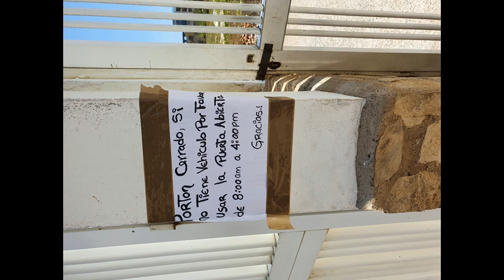* The Flying Umbrella Mix jack333333